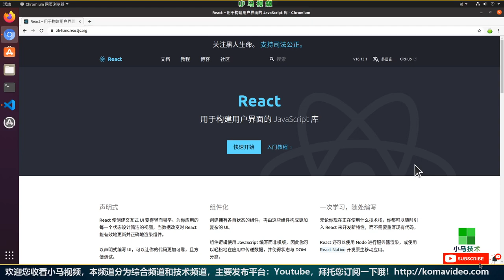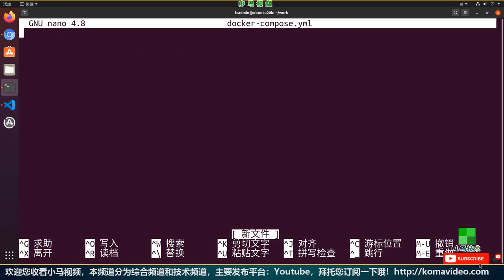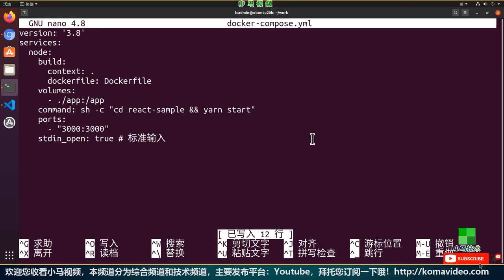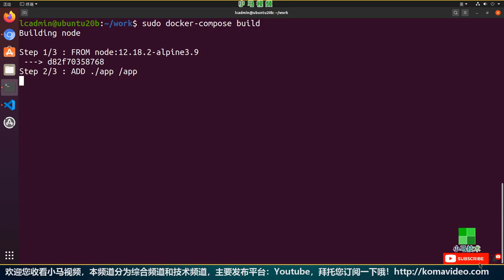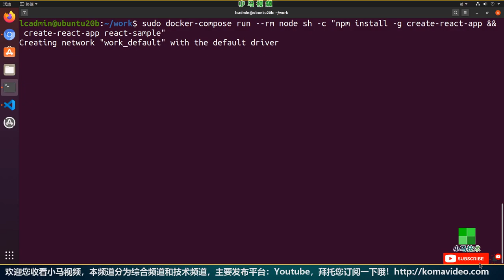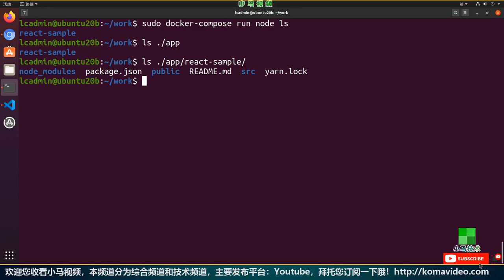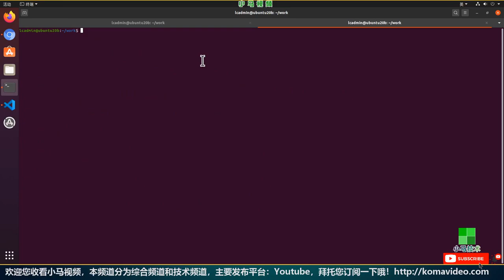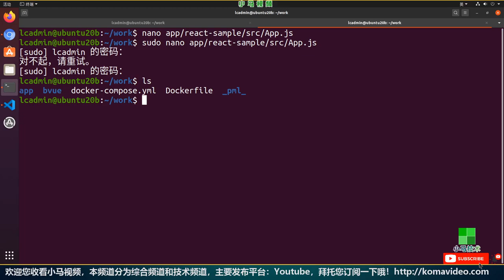【Docker中文入门教学】搭建React开发环境 - docker compose react.js p.13